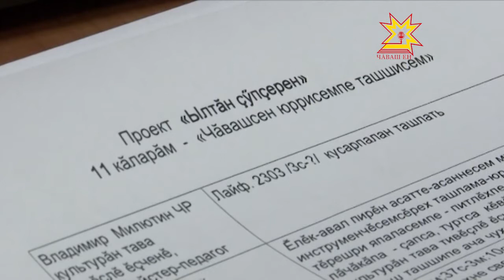«Ылтăн çÿпçерен», «Туслăх йывăçĕ» кăларăмсене «СМИротворец» конкурса палăртнă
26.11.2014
Наци телевиденийĕн «Ылтăн çÿпçерен» тата «Туслăх йывăçĕ» кăларăмĕсем Раççейри «СМИротворец» конкурсра тĕрлĕ нацисемпе этноконфессисен хушшинчи çыхăнусене лайăх çутатнăшăн ятарлă номинацире виççĕмĕш вырăн йышăннă.